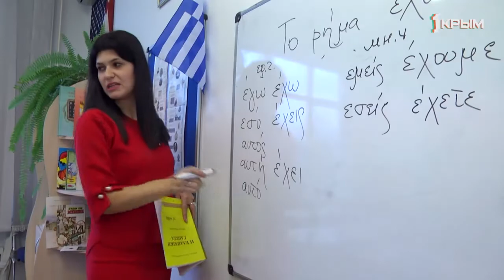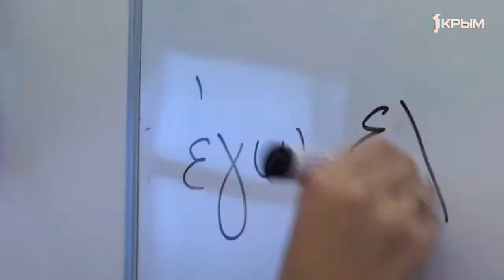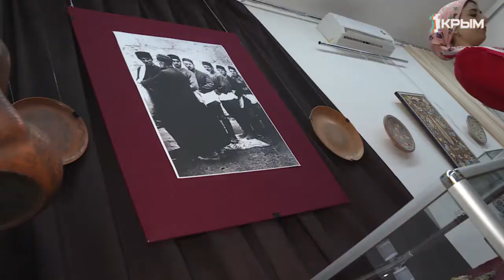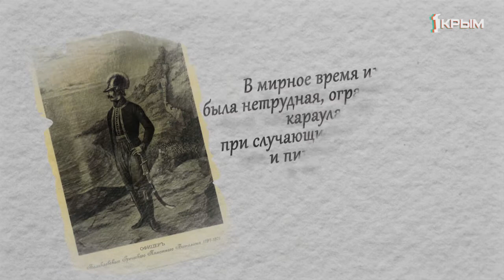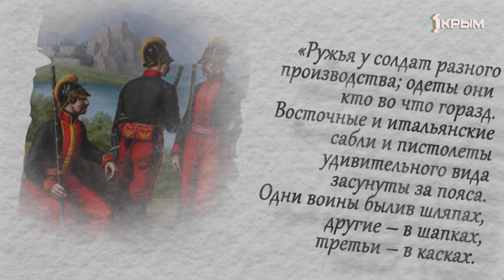ЭтноКрым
В новом выпуске программы «ЭтноКрым»:
- Крымчане готовятся отметить пятую годовщину Дня возрождения реабилитированных народов;
- Дерево, керамика и металл в прикладном искусстве народных умельцев Крыма;
- Каким видят «Мир Образования, Свободы и Творчества» участники второго международного фестиваля молодежи и студентов «МОСТ»;
- Светлый праздник Пасхи уже скоро. Какие техники украшения яиц существуют у славянских народов;
- В рубрике лица – дирижёр единственного в мире Крымскотатарского театра Юнус Эннанов;
- Первые жители Балаклавы от мифических Листригонов до греков легендарного пехотного батальона.